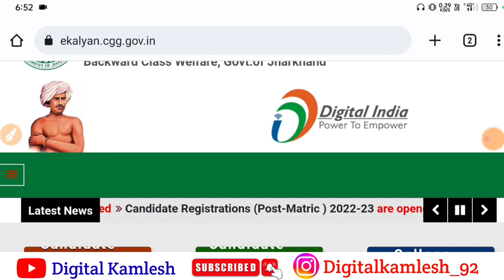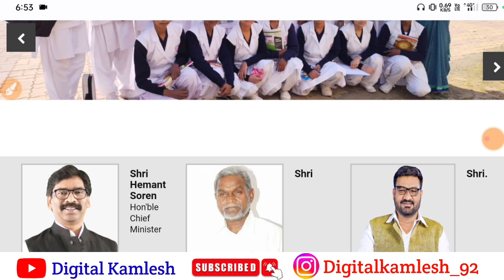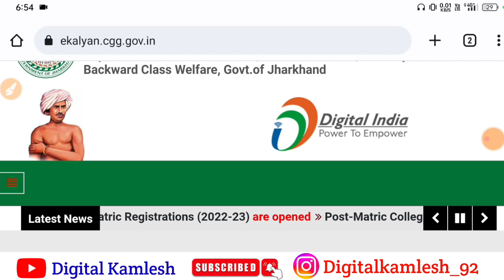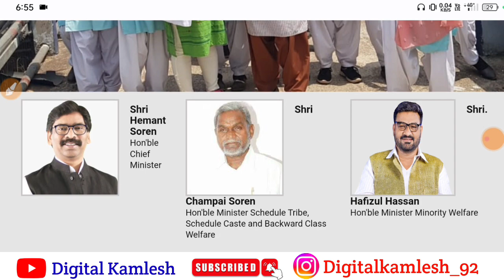ekalyan Scholarship ka Paisa kab aaiyega | ekalyan Scholarship का पैसा कब मिलेगा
ekalyan Scholarship 2023 apply कैसे करे | e Kalyan Scholarship 2022-23 Online Apply kaise kare

ekalyan 2022-23
ict academy
e kalyan new 2022-23
e kalyan payment kab milega 2022-23
ict academy ,ekalyan 2022-23
e kalyan scholarship kab tak aayega 2022-23
e kalyan scholarship kab tak aayega 2022-23 jharkhand
e kalyan scholarship form kaise bhare 2022-23
jharkhand scholarship
ekalyan 2022-23
ekalyan.cgg.gov.in
kalyan scholarship 2022-23
e kalyan jharkhand scholarship 2022-23
how to apply for e kalyan scholarship 2022-23
ekalyan scholarship 2022-23
sc st scholarship 2022-23
e kalyan 2022-23 ,e kalyan online form bihar
e kalyan online kaise kare
ekalyan 2022-23